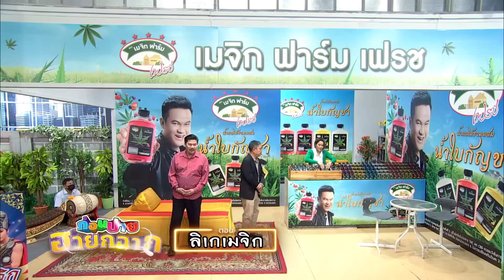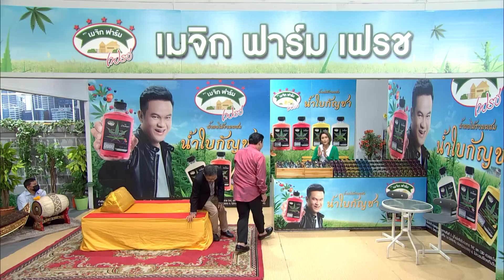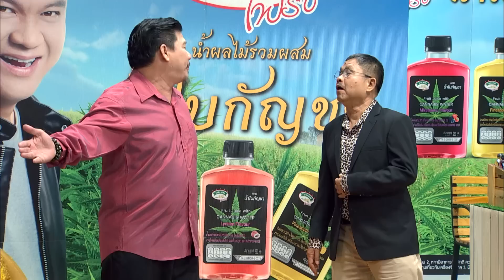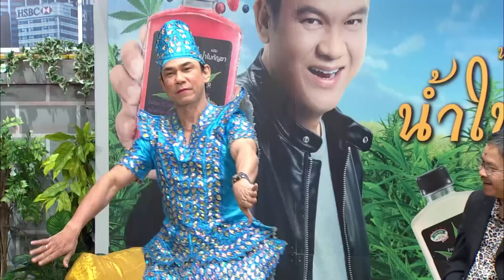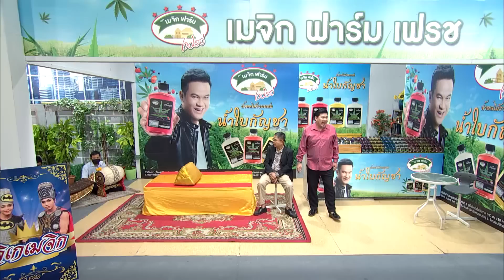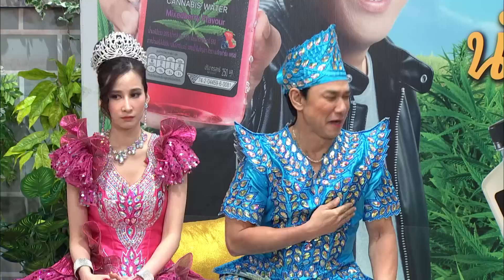ก่อนบ่ายคลายเครียด | ก่อนบ่าย ฮายกฉาก | ลิเกเมจิก | 22 พ.ย. 65